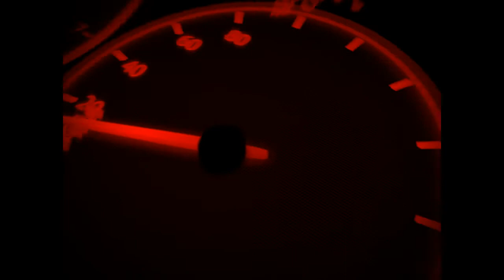Role Noturno do Aeroporto de São Luís-MA até o Maiobão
Maiobão

O Conjunto Habitacional Maiobão' é um bairro localizado no município de Paço do Lumiar, Região Metropolitana de São Luís, capital do Estado do Maranhão, situado nas proximidades da Maioba (daí a origem do nome). Foi construído entre os anos de 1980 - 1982, maior complexo habitacional do município, e é um grande bairro da Ilha Upaon-Açu.

O acesso se dá pela MA-201 (Estrada de Ribamar), que liga o bairro do Anil, em São Luís, até São José de Ribamar.

História

O complexo habitacional do Maiobão teve suas obras iniciadas em 1980 pela Companhia Habitacional do Estado do Maranhão, (COHAB) e financiado pelo Banco Nacional da Habitação, (BNH)e foi construído como Cidade Dormitório. Na época que foi construído, o bairro passou a ser o maior de toda a região metropolitana, pois foi construído com 4.666 unidades divididas em casas com 01 e 02 dormitórios.

Problemas

Desde quando foi inaugurado no ano de 1982, o maior desafio dos moradores é com relação a distância do bairro até o Centro da Cidade. As linhas de ônibus que atendiam o bairro são insuficientes para atender a população, Diversos protestos marcaram a história do Maiobao no que tange ao transporte público, ônibus foram queimados e piquetes feitos por moradores em várias avenidas no intuito de precisar o poder público frente a tal problemática. O abastecimento de água continua precário, e ainda que tenha melhorado, tem lapsos de mau funcionamento, e não havia postos de saúde, sendo que atualmente existe uma Unidade Mista de Urgência e Emergência funcionando precariamente em um prédio alugado na Avenida 10, enquanto a obra de reforma do antigo prédio fique pronta (sem previsão de entrega da obra). Atualmente os maiores problemas enfrentados pelos moradores são a falta de infraestrutura nas ruas (em razão da péssima administração municipal), água sem regularidade definida e a falta de segurança no bairro (problema constante).

Melhorias

Como as áreas de entorno no bairro do Maiobão possuem grandes extensões, na década de 1990, novos conjuntos habitacionais começaram a ser construídos, tais como: Tambaú, Paranã I, II, III e IV e Conjunto Upaon- Açú. Nessa mesma época o sistema de abastecimento de água passou a ser regular, novas linhas de ônibus foram criadas, novas escolas de educação básica e de ensino médio foram construídas, houve a criação do Viva Maiobão (uma das maiores praças do estado), que fica localizado na avenida 13 (uma das principais avenidas do bairro). Com o aumento da população, grandes lojas de varejo criaram filiais no conjunto, tais como: Supermercados Carone, Mateus e Maciel, Lojas Citylar e agências bancárias do Bradesco, Banco do Brasil e Caixa Econômica Federal.

Infraestrutura

Variedades de farmácias, Supermercados: Carone e Maciel; Bancos: Banco do Brasil; Caixa Econômica; Bradesco; Banco do Nordeste; Faculdade: IESF; Uniseb; Agências de Turismo.

Lojas: Liliane; Citylar; Polyele; Lojas de Informática e Papelarias; Lojas Torres.

O Pátio Norte Shopping fica próximo ao Maiobão, no bairro Saramanta.

Visão Geral

Com o aumento da população Maiobão, agências bancárias foram construídas, Casas Lotéricas, Agências de Turismo, farmácias, hospitais, supermercados e lojas varejo passaram a apostar no grande potencial a ser explorado, formando um bairro completo. Com isso houve uma valorização no bairro. No conjunto também está localizado o Fórum de Paço do Lumiar, e a antiga Companhia de Saneamento do Maranhão (CAEMA), hoje BRK Ambiental.

Limites

O bairro fica localizado no município de Paço do Lumiar, Região Metropolitana de São Luís e faz fronteiras com o bairro do Tambaú, Paranã, Vila Sarney Filho e Vila Nazaré.